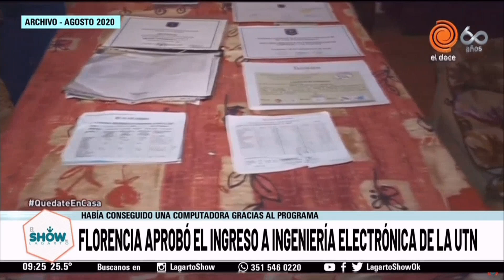Florencia aprobó el ingreso a ingeniería y agradeció a Lagarto por la ayuda recibida desde El Show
Florencia agradece ayuda para ingresar a ingeniería
Desde Barrio San Roque, Florencia agradece el apoyo para conseguir la computadora que necesitaba previo al ingreso a la carrera de ingeniería electrónica que ofrece la UTN.
Florencia aprobó el ingreso y desde su casa nos relata su grata experiencia por el cariño de la gente después de que su caso se dio a conocer en El Show del Lagarto.